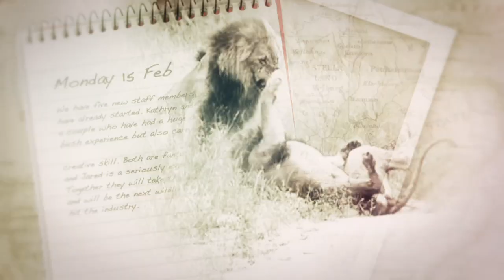Safari TV Diary - 2010.07.18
What an exciting day! In the morning we spent some time with three elephant bulls. We felt so accepted, one of them even came to feed right next to our vehicle! We then had the pleasure to spend some time with Karula (Mixo and Induna's mum) on a fresh kill.She was a bit aggressive towards one vehicle but much more relaxed in the afternoon when Marc went back to the sighting.